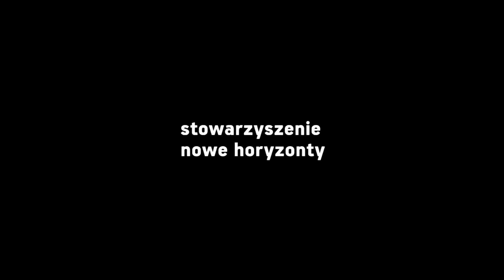Nie Jestem Czarownicą - zwiastun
Kinoteatr Rialto w Katowicach zaprasza

FilmoHolic – Nie jestem czarownicą – pokaz przedpremierowy

20 marca | wtorek | 19.00

NIE JESTEM CZAROWNICĄ, reż. R. Nyoni, Francja, Wielka Brytania, 2017, 90 min

Zapraszamy na przedpremierowy pokaz filmu!
„Kilkanaście minut trwała w Cannes owacja na stojąco dla Rungano Nyoni i jej mrocznej baśni, której akcja rozgrywa się w Zambii. Uznana za czarownicę i jako sierota bezbronna wobec oskarżeń, dziewięcioletnia Shula zostaje wysłana do obozu dla wiedźm. Wykluczone ze wspólnoty, odizolowane kobiety zmuszane są do ciężkiej pracy i traktowane jako turystyczna atrakcja (kilkoma satyrycznymi scenami reżyserka właściwie „pozamiatała” – by trzymać się akcesoriów wiedźm – sprawę tzw. turystyki cierpienia wiodącej szlakami przemocy i biedy). Każda z czarownic ma przytwierdzoną do pleców białą szarfę – po to, by nie mogła odlecieć.W filmie taką szarfą jest realizm, za sprawą którego baśniowy, magiczny świat nigdy nie traci związki z rzeczywistością. Idealnie dawkowane egzotyka i swojskość, symbolika i obyczajowy konkret, a do tego spora garść poezji, szczypta humoru oraz zjawiskowa mała Maggie Mulubwa w głównej roli – to wszystko tworzy czarodziejską filmową miksturę, działającą jeszcze długo po wyjściu z kina.” (Opracowanie: Małgorzata Sadowska, żrodło: e-katalog 17. MFF Nowe Horyzonty).
Gościem klubu będzie dr Adam Pisarek – kulturoznawca, adiunkt w Zakładzie Teorii i Historii Kultury UŚ. Zajmuje się antropologicznymi teoriami kultury i wizerunkami rdzennych społeczności w kulturze popularnej.

Przed filmem zapraszamy na prelekcję zaproszonego gościa, a po projekcji na dyskusję.

Bilety: 13 zł (uczniowie, studenci), 15 zł (renciści, emeryci), 18 zł (pozostali)